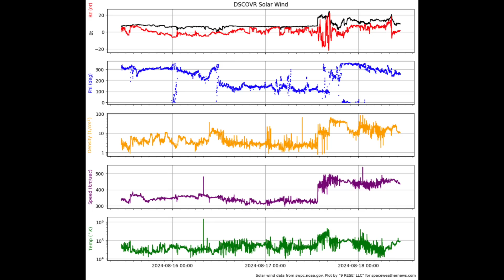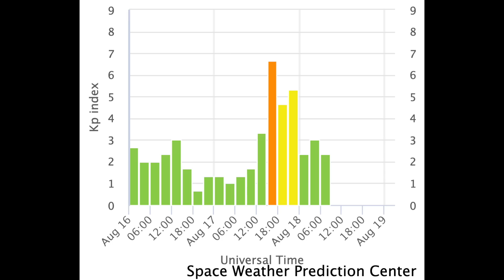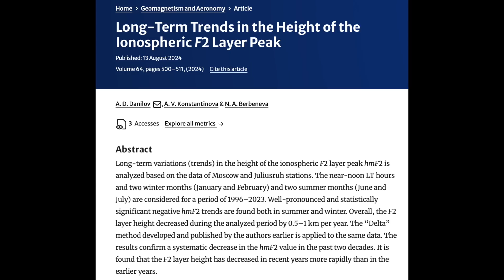Upper Atmosphere Collapsing, Big Earthquake, Solar Flares | S0 News Aug.18.2024